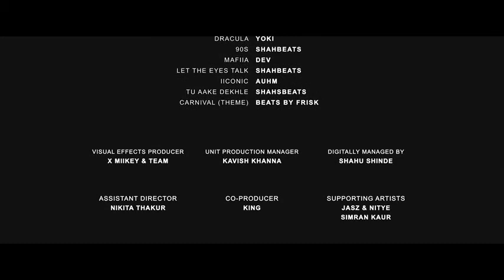King - Tu Aake Dekhle | The Carnival | The Last Ride | Prod. by Shahbeatz | Latest Hit Songs 2020